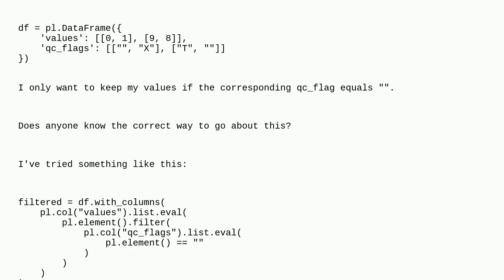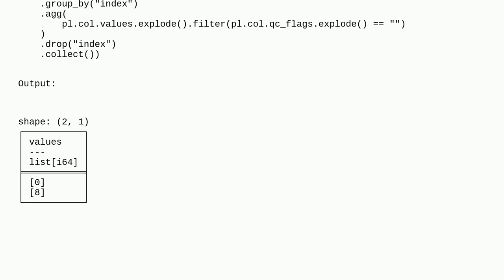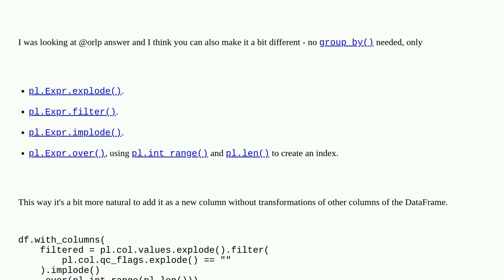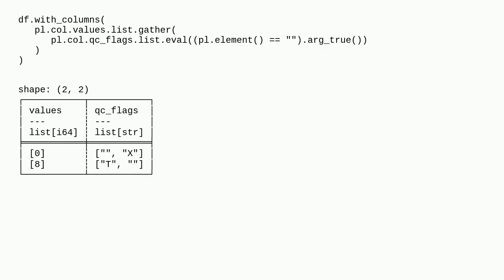Filtering a list based on the values of another list in Polars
A special thanks goes out to the community

  python-polars filter dataframe python